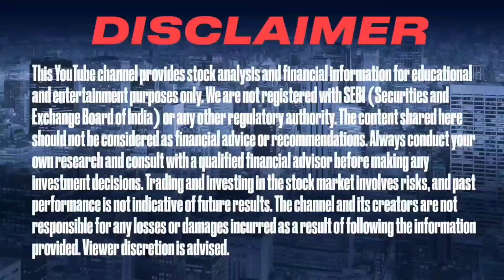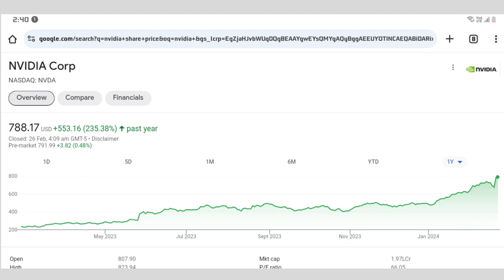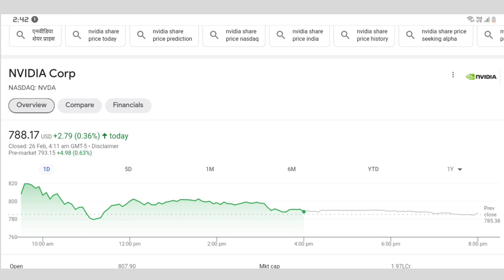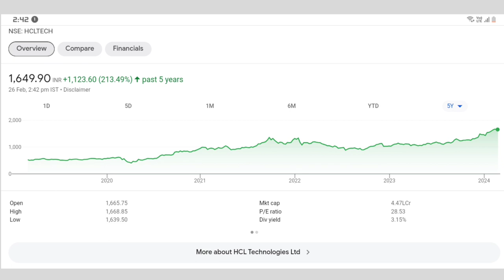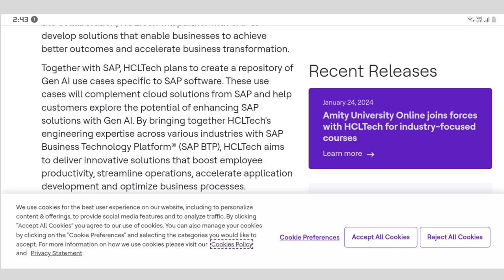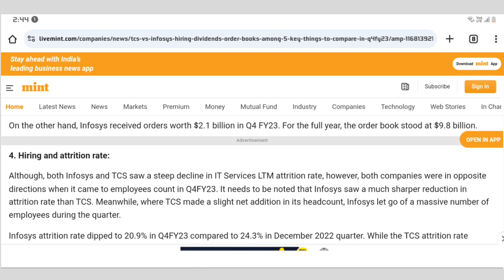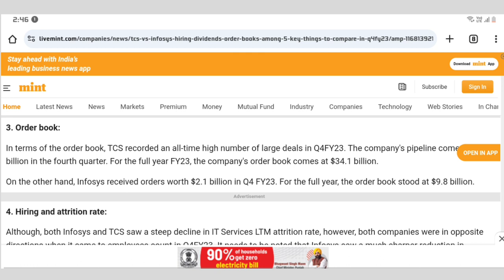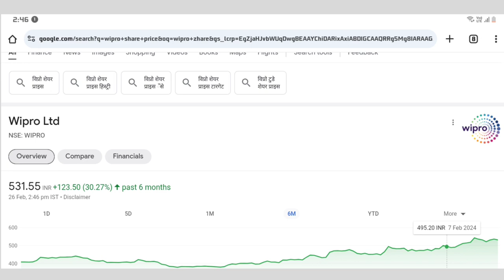AI SECTOR क्यों है खास?|NVIDIA | HCL TECH | INFOSYS | WIPRO | LTIMINDTREE |TCS | BIG GIANTS FOCUS AI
nvidia stock
top ai stock
top ai stocks in india
top artificial intelligence stocks in india
top 5 share for long term investment
top ai stocks for 2024
nvidia share price
nvidia share target
top Indian ai companies
AI STOCKS